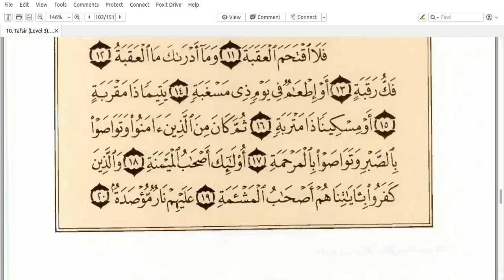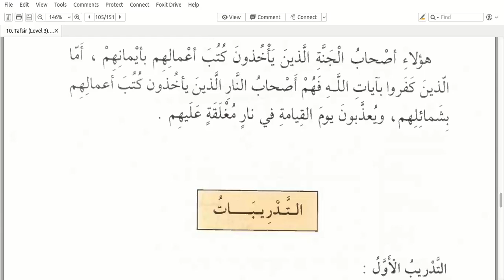Silsilah Talim Mustawa 3 - Tafsir 15